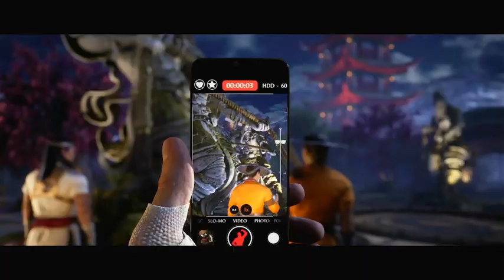Mortal Kombat 1 we are the champians